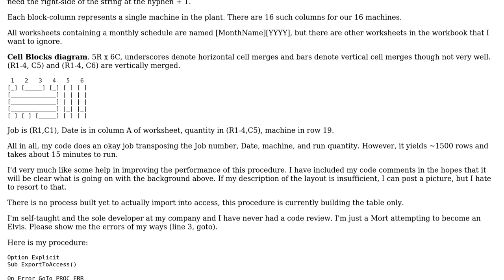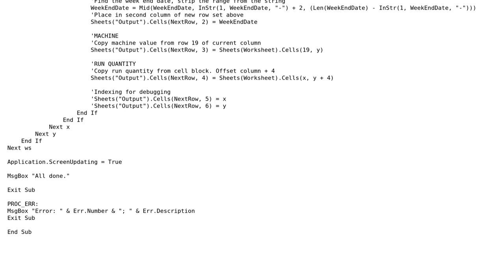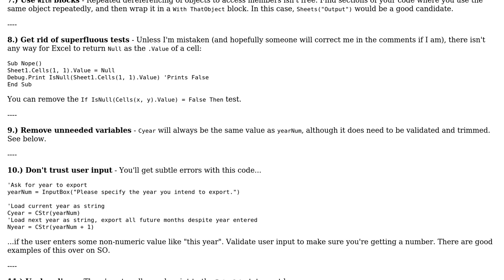Code Review: Tabulate schedule/calendar for database import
With thanks & praise to God, and with thanks to the many people who have made this project possible! | Content (except music & images) licensed under CC BY-SA | Music | Images & others | With thanks to user Tolani user MoondogsMaDawg user Comintern and the Stack Exchange Network Trademarks are property of their respective owners. You are responsible for your own actions.